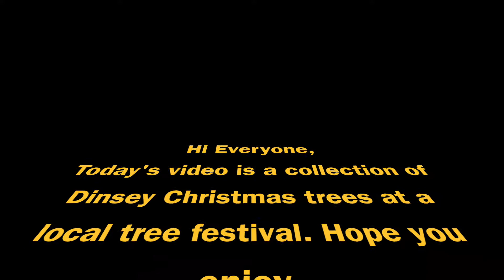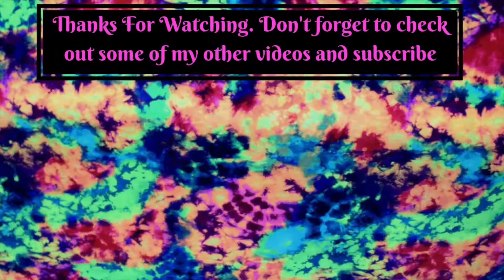Disney Christmas Trees | Christmas Tree Festival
These are all the Disney trees that were at the local festival of trees. I though I would share all the Disney ideas as it may help you come up with ways to decorate your tree.